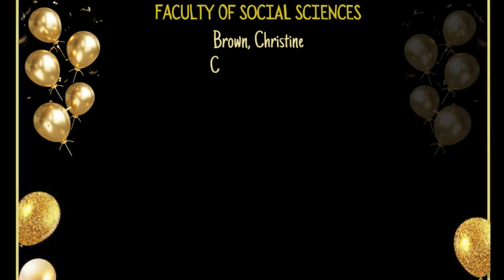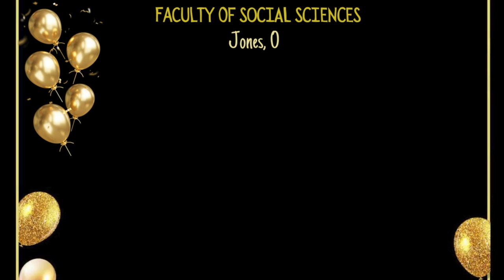UWI CETL Faculty receiving 4 5 and above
The UWI/CETL Mona congratulates all faculty receiving 4.5 and above on the Course Experience Review for the AY 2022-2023. Congratulations!!